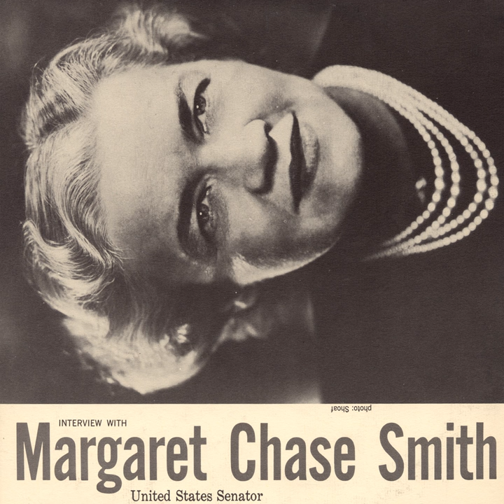Legislation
Legislation · Margaret Chase Smith

An Interview with Margaret Chase Smith